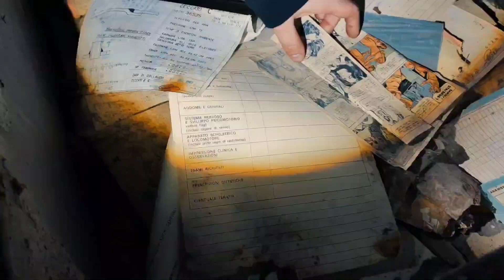Passiamo la notte all’interno di un manicomio abbandonato!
Ciao a tutti ragazzi! Abbiamo deciso di trascorrere la notte all’interno di un manicomio abbandonato, insieme ai ragazzi di @AnimaUrbexDecay !